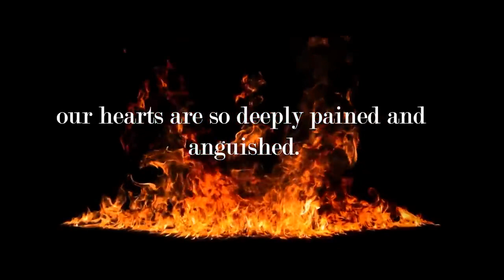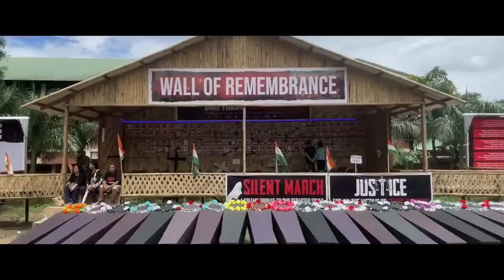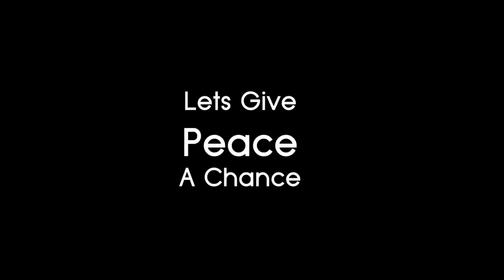Let's Give Peace a Chance II Prayers for Manipur II Tiameren Ajer II